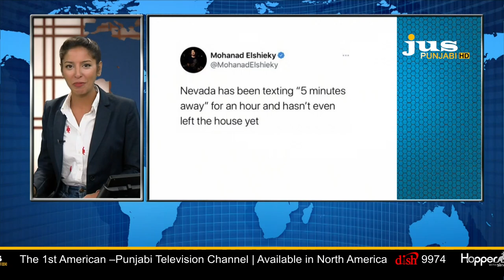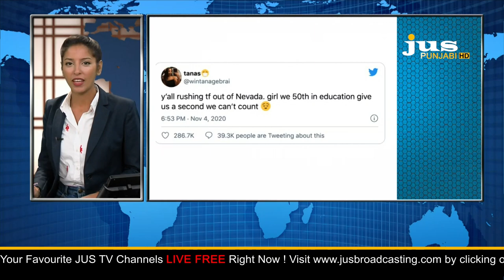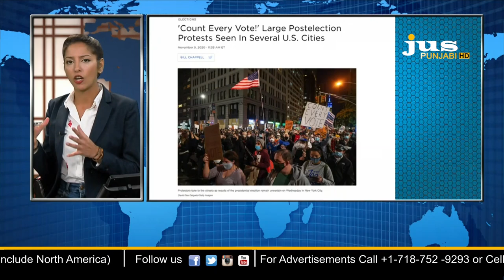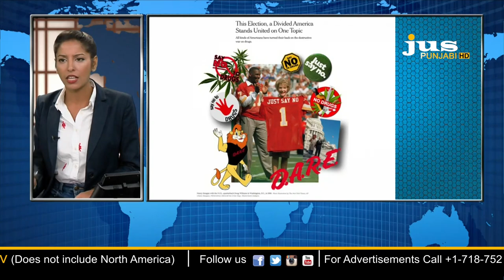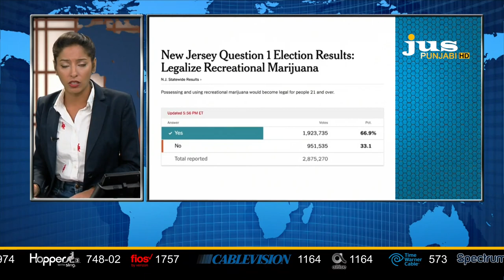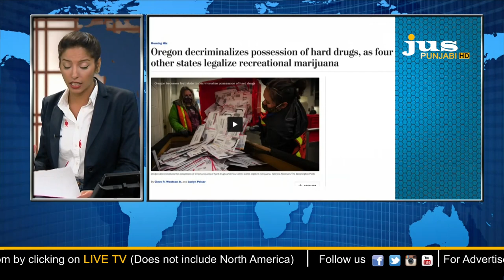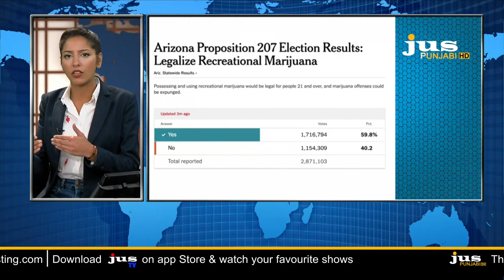Ajj Da Mudda - Drugs win big in Election2020 || Aashmeeta || Jus Punjabi